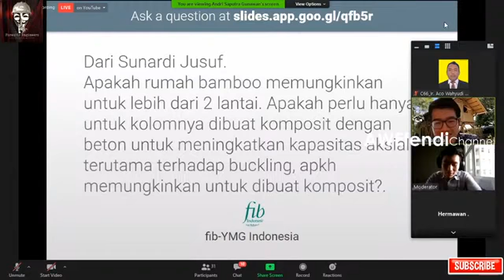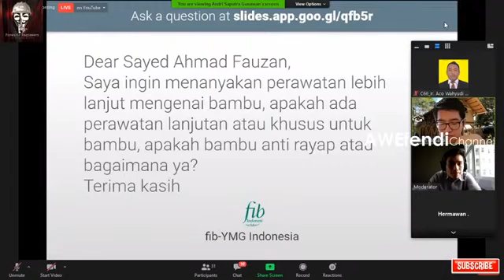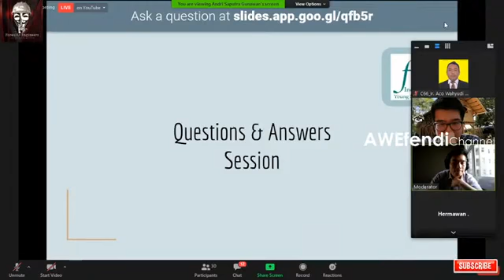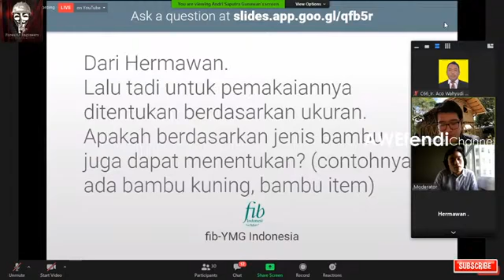Part 2 YMG Sharing Session I Delivering a Sustainable and Safe Bamboo House in Lombok, Indonesia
USERTGNVMOY9